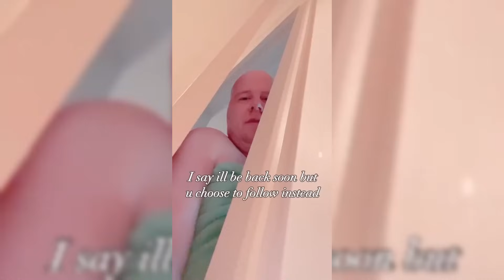TikTok Encogido Cringe Compilación #19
TikTok encogido que da vergüenza de segunda mano